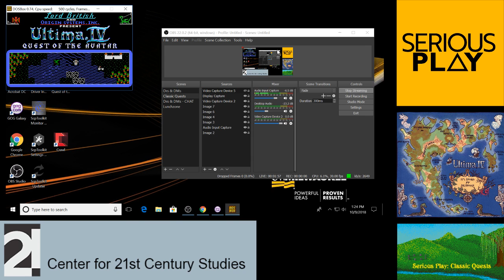Classic Quests Ultima IV S02 E04